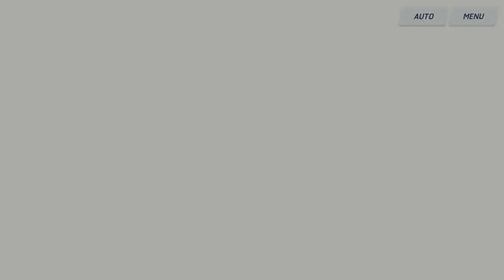Blue Archive : Hyakkiyako Alliance Academy Story Mode - Chapter 1 Episode 23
คุณครูกับนางุสะคิดที่จะไปช่วยยูคาริ แต่พวกปีศาจตำนานร้อยเรื่องราววิญญาณลี้ลับกับชูโระก็ยังขวางทางพวกเขา แถมชูโระก็ยังพูดจาว่าร้ายนางุสะจนคุณครูเริ่มที่จะฟิวส์ขาดกับชูโระ แต่ชูโระไม่ถือสาแถมสั่งพวกปีศาจตำนานร้อยเรื่องราววิญญาณลี้ลับให้ไปคุมตัวคุณครูและหุปปากคุณครูซะ
     ชูโระทำให้นางุสะที่อุตส่าห์มาถึงตรงนี้ได้เห็นเรื่องราวที่เกิดในทุ่งหิมะใหญ่ รวมถึงความผิดที่นางุสะก่อไว้ด้วย นางุสะไม่อาจทนฟังต่อได้ ชูโระคิดว่านี่คือชัยชนะของตัวเองแล้ว แต่ตอนนั้นเองคุณครูก็ลุกขึ้นมาและมุ่งหน้าไปช่วยยูคาริแต่ก็ถูกพวกปีศาจตำนานร้อยเรื่องราววิญญาณลี้ลับคุมตัวไว้ แต่คุณครูก็ยังดิ้นรนที่จะช่วยยูคาริจนชูโระก็ต่อยหน้าคุณครูไป 2 ครั้ง
     ชูโระเริ่มที่จะเอือมระอากับความพยายามที่สูญเปล่าของคุณครู แต่คุณครูไม่คิดอย่างนั้น นั่นก็เพราะคุณครูได้เริ่มพูดบางอย่างจนชูโระเริ่มที่จะไม่พอใจขึ้นมาและมีอะไรบางอย่างเกิดขึ้นกับยูคาริด้วย